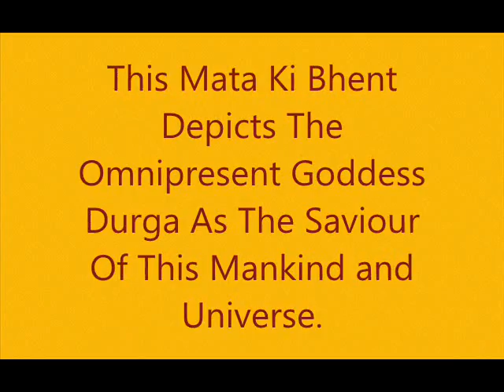Maa Ambe Jagdambe - Devki Anand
This Mata Ki Bhent Depicts The Omnipresent Goddess Durga As The Saviour Of This Mankind and Universe.

Written,Composed & Sung by : Devki Anand

Album : Maa Karti Bhav Se Paar

Music Courtesy : T-Series